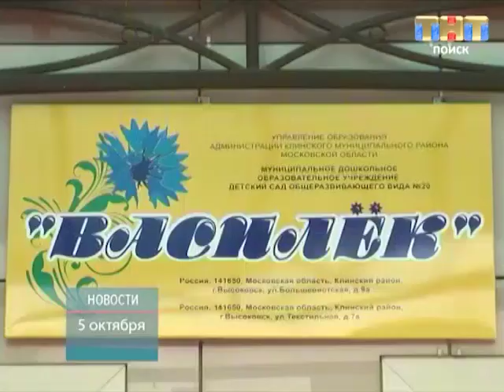ТНТ-Поиск: Высоковск обесточен!